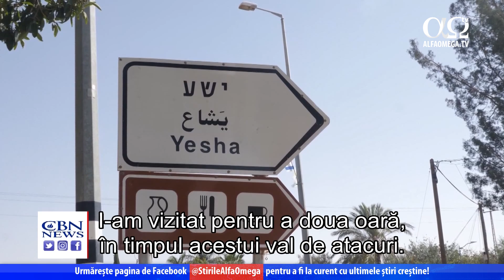Cadoul CBN salvează vieți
Chris Mitchell, reporter: Miile de rachete cu care este atacat Israelul în aceste zile au făcut cadoul din partea unor donatori pentru CBN cu atât mai relevant. "CBN Israel" a instalat recent un buncăr într-un loc de joacă din orașul Yesha, o comunitate evreiască din sudul Israelului, care este deseori ținta rachetelor din Gaza. A fost chiar la timp. Lui Gil Refua și soției sale, Shira, le place să vină cu copiii la locul de joacă de lângă casa lor. Ei spun că buncărul ajută mult copiii să ducă o viață normală.
Gil Refua, rezident, Yesha: Pe de o parte, vrei să îi lași să fie copii, să se joace, să se distreze, să facă ceea ce fac copiii. Pe de altă parte, suntem mereu îngrijorați și trebuie să fim în control, să știm ce se petrece. Așa este viața noastră pe aici.
Shira Refua, rezident, Yeshua: Poate fi totul liniștit și dintr-odată să înceapă bombardamentele. Cu cât sunt mai multe buncăre, cu atât vom avea un sentiment de siguranță mai mare. Putem merge la locul de joacă știind că este și un buncăr acolo pe care putem conta.
Reporter: În mai puțin de o săptămână, Hamas și alți teroriști au lansat peste 2 000 de rachete țintind comunități precum Yesha din sudul Israelului și nu numai. Cei care locuiesc în Yesha și în comunitățile din jur au la dispoziție mai puțin de 15 secunde ca să ajungă în buncăr. I-am vizitat pentru a doua oară, în timpul acestui val de atacuri.
Gil Refua: Este greu, nu am dormit prea mult azi-noapte, am auzit multe sirene.
Reporter: Aici este buncărul pe care partenerii CBN l-au donat celor din Yesha. În timpul acestor atacuri constante cu rachete din Gaza, aflată la câțiva kilometri de aici, acest cadou a venit la momentul potrivit.
Gil Refua: Schimbă regulile jocului pentru noi, care locuim în Yesha. Este uimitor faptul că știm că este aici.
Reporter: Gil suferă de sindrom post-traumatic din vremea când era polițist și medic. El spune că este recunoscător pentru donația buncărului din partea "CBN Israel" și faptul că este așezat în locul unde se joacă copiii lor le va da mai multă liniște, lui și soției, data viitoare când vor auzi sirenele.
Gil Refua: Mulți oameni vorbesc doar, însă voi sunteți aici pe teren în această vreme.
Reporter: La finalul vizitei, echipa "Știrile CBN" a experimentat în mod direct ce înseamnă să ai un buncăr în apropiere. Ați surprins una în direct. Așa se aude o bombă explodând. Când am ieșit, am văzut fumul rezultat în urma interceptării sistemului Iron Dome.
Gil Refua: Nu pot exprima în cuvinte ceea ce simt acum, dar vreau să vă spun un mare mulțumesc și să vă dau o îmbrățișare, din toată inima.
Shira Refua: Mă simt mai în siguranță să îi trimit să se joace, acum că știu că buncărul este acolo. Mă simt ușurată. Pentru noi este un cadou extraordinar. Suntem înduioșați știind că oamenii se îngrijesc de noi și ne dăruiesc ceea ce pot. Mulțumim frumos !
Reporter: Iată unul din modurile practice în care puteți ajuta poporul Israel. Haideți să ne rugăm pentru israelieni și pentru oamenii aflați în pericol, pentru oamenii nevinovați din Gaza și pentru înțelepciune pentru liderii Israelului.
Știre prezentată în cadrul emisiunii „Jerusalem Dateline” 378, difuzată la Alfa Omega TV în mai 2021.